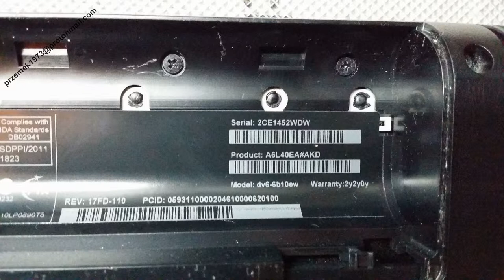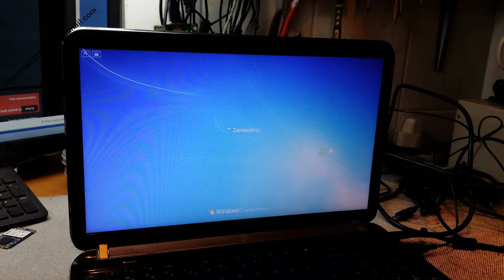HP DV6-6b10ew disassembly BIOS battery replacement, cooler fan clean, wymiana, jak rozłożyć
HP DV6-6b10ew heat pipe cooler fan clean the dust, keyboard motherboard change repair disassembly, lcd screen, disassembly repair, clean graphic card, processor upgrade, hard drive change, touchpad repair

HP DV6-6b10ew czyszczenie chłodzenia, naprawa wymiana dysku instalacja wymiana pasty, wymiana klawiatury płyty głównej, wymiana matrycy, czyszczenie karty graficznej, wymiana procesora wymiana dysku, naprawa taczpada